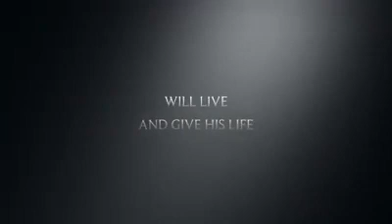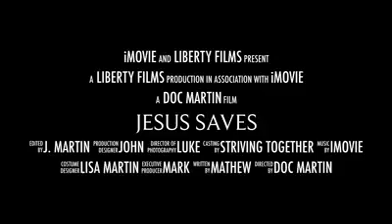Preview of "Jesus Saves" - An Easter Special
Liberty Baptist is pleased to present "Jesus Saves," the captivating narrative on the life and death of Jesus Christ.  This special presentation will premier on Sunday, April 17 at 7am.